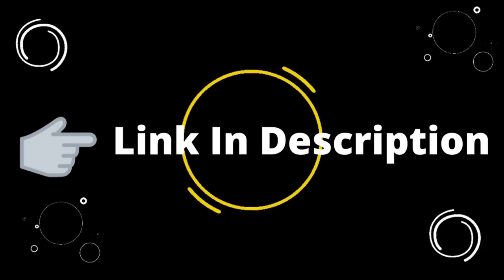Cillian O’Sullivan Biography, Wiki, Age, Height, Weight, Net Worth, Film Contact & More